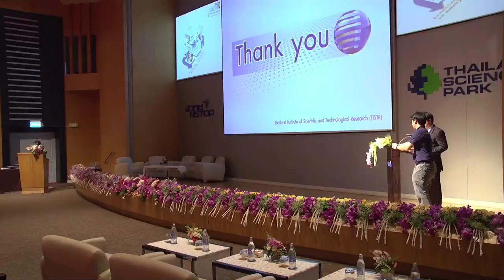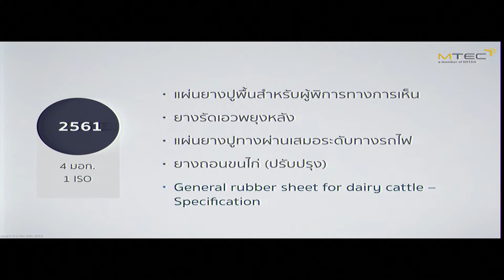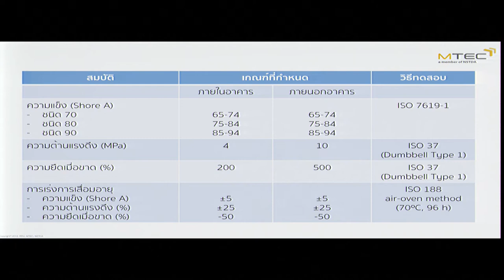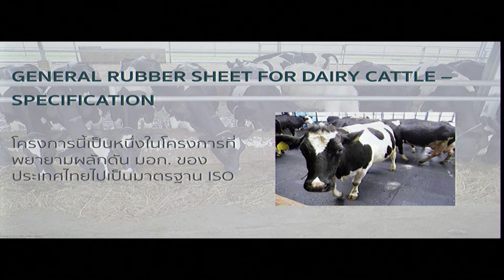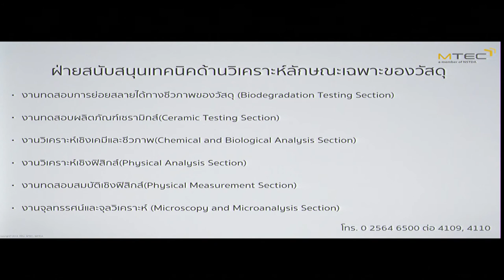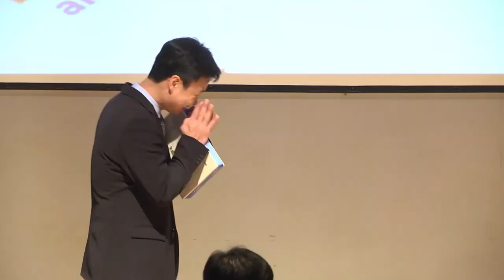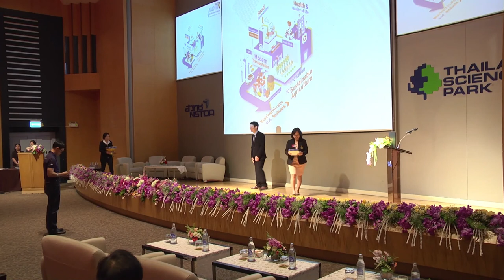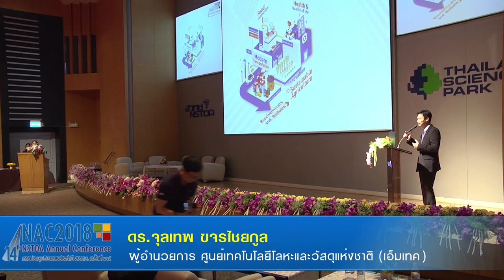การวิจัยพัฒนาและการวิเคราะห์ทดสอบเพื่อกำหนดและรับรองมาตรฐานผลิตภัณฑ์ยาง (6/6)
การบรรยายในหัวข้อ "การวิจัยพัฒนาและการวิเคราะห์ทดสอบเพื่อกำหนดและรับรองมาตรฐานผลิตภัณฑ์ยาง" โดย ดร.สุรพิชญ ลอยกุลนันท์ ศูนย์เทคโนโลยีโลหะและวัสดุแห่งชาติ (เอ็มเทค) สำนักงานพัฒนาวิทยาศาสตร์และเทคโนโลยีแห่งชาติ (สวทช.)

การบรรยายนี้เป็นส่วนหนึ่งของการสัมมนาเรื่อง "ผลิตภัณฑ์ยางไทยแข่งขันก้าวไกลต้องมีมาตรฐาน (Raising standards to boost competitiveness of Thailand’s rubber industry)" วันที่ 12 มีนาคม 2561  เวลา 13:00 – 17:00 น. ณ ห้องประชุม CC-Auditorium อาคาร 14 (อาคารศูนย์ประชุมอุทยานวิทยาศาสตร์ประเทศไทย) สำนักงานพัฒนาวิทยาศาสตร์และเทคโนโลยีแห่งชาติ (สวทช.) อุทยานวิทยาศาสตร์ประเทศไทย จ.ปทุมธานี